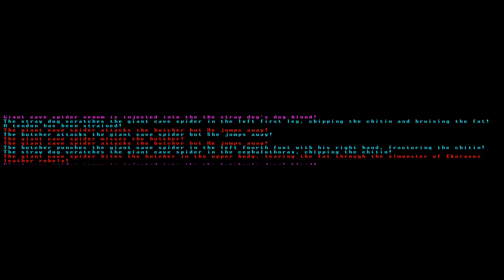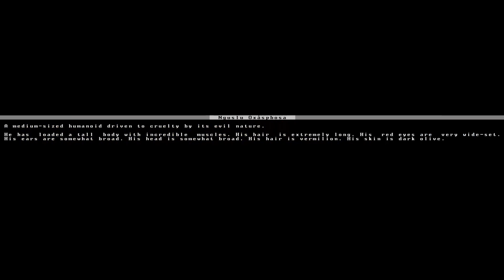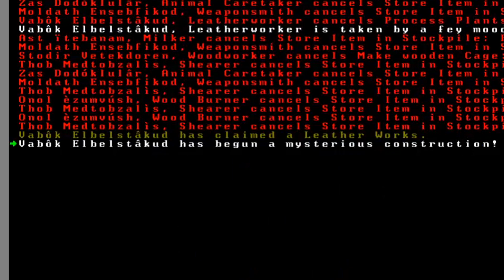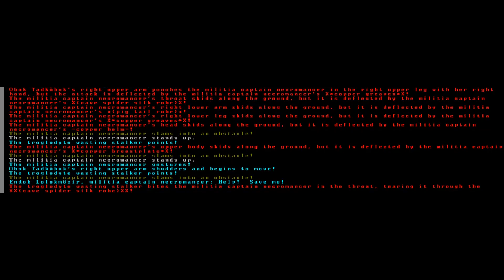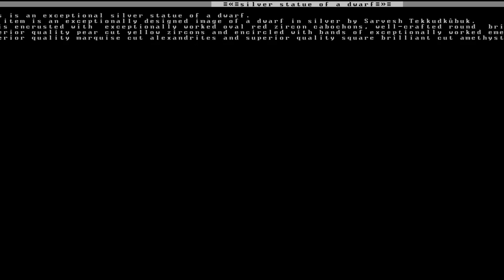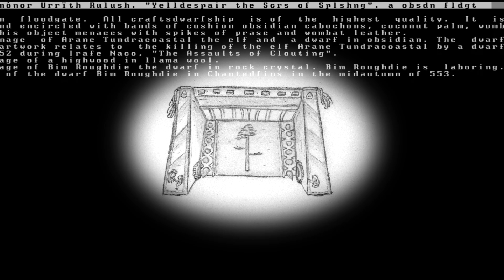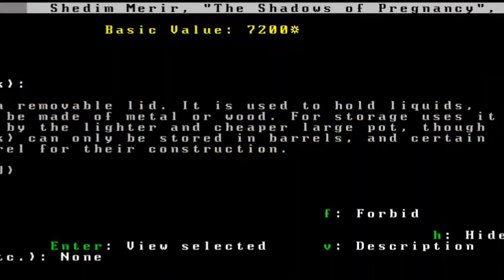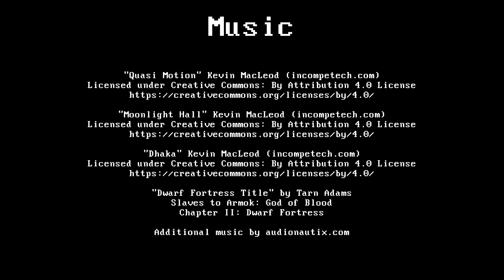Chantedfins: Episode 2 - Dark Places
The dwarves of Chantedfins resort to extreme measures as they struggle to gain an edge in their fight against the Tower.

Chantedfins is an illustrated, roleplay-heavy Dwarf Fortress Let's Play.

"Dwarf Fortress Title" by Tarn Adams
Slaves to Armok: God of Blood
Chapter II: Dwarf Fortress